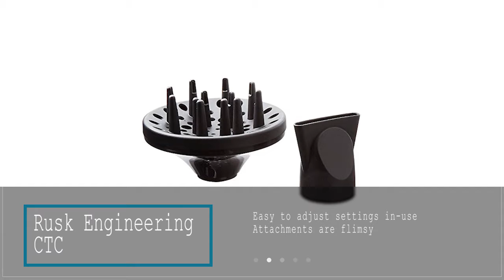Top 5 Best Hair Dryers 2018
Top 5 Best Hair Dryers:
1. Featherweight Luxe 2I
2. Conair Infiniti Pro
3. Rusk Engineering W8less
4. BabylissPro Nano
5. Rusk Engineering CTC